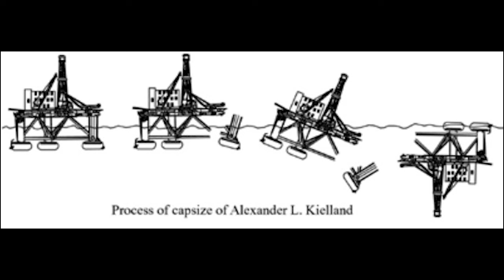Alexander Kielland Oil Rig Disaster